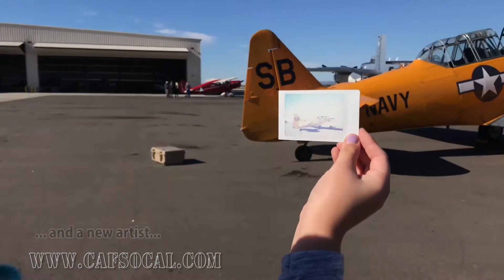17DEC2016 at CAFSoCal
two warbird rides and miscellaneous clips from activities at the CAFSoCal museum